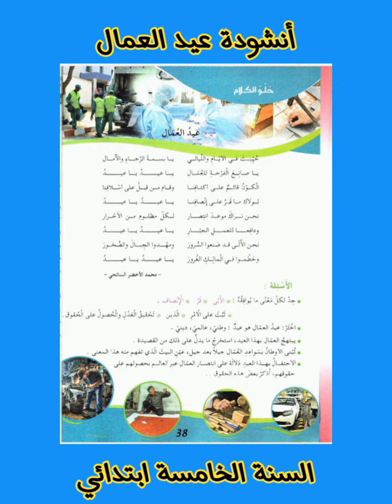عيد العمال_أنشودةعيد العمال_السنة الخامسة ابتدائي